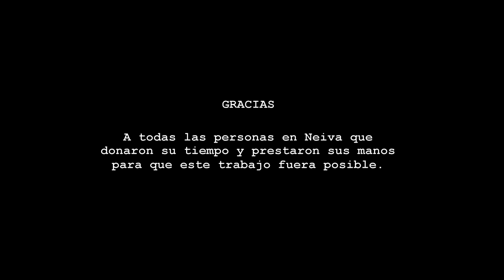ARMANDO cortometraje - short film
*English subtitles available in [CC]

Armando: el estudiante, el  maestro.
*Armando: the student, the teacher.

Director: Alvaro D. Ruiz
Reparto: Armando Castro Zamora
Producción: Jaime Reyes, Alvaro D. Ruiz
Cinematografía: Alejo Ardila
Edición: Alvaro D. Ruiz, Alejo Ardila
Composición: Santiago Mejía
Sonido Post: Daniel Carvajalino, Nicolás Rico
Asistente de Fotografía / Sonidista: Juan Carlos Ruiz